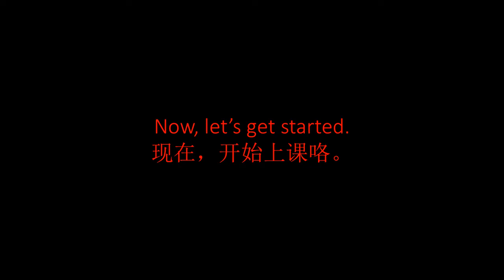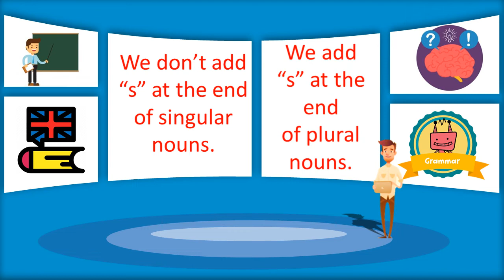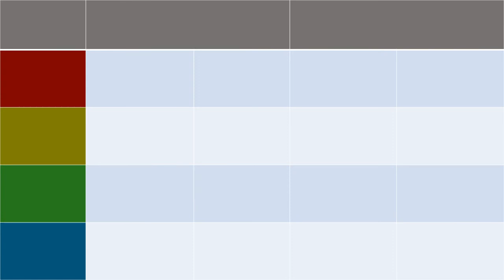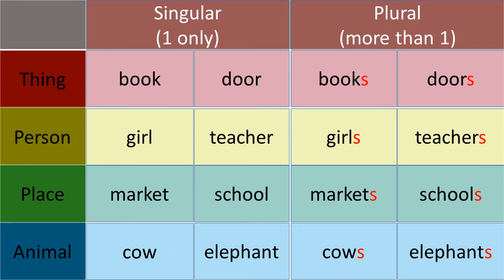Singular & Plural Part 1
How to differentiate singular and plural? Part 1

Let's play a game after you have finished watching this video.